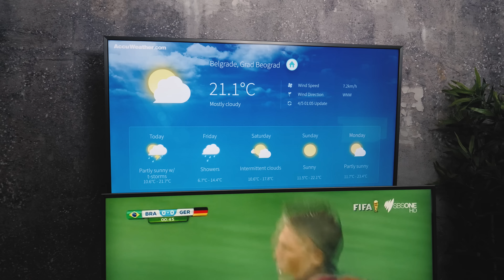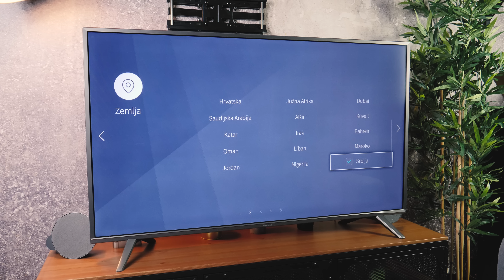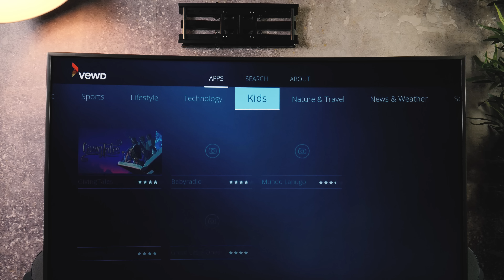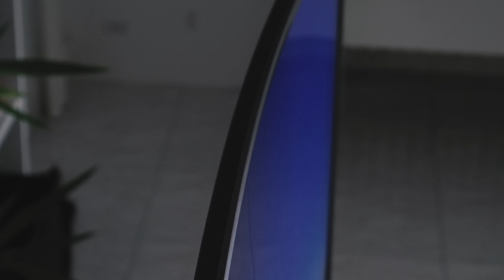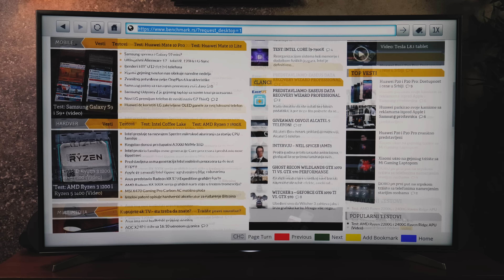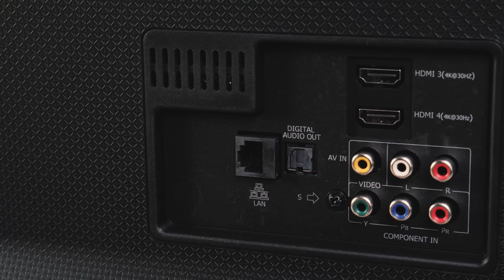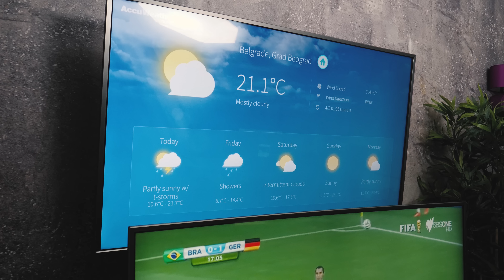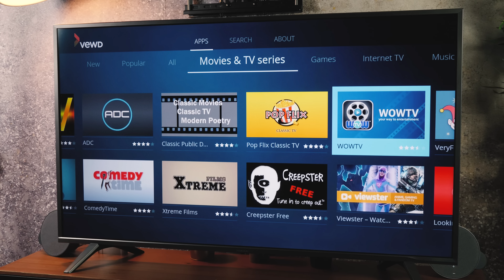Preporuka: Hisense 4K HDR 55" televizori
Hisense je novi igrač na našem tržištu ali daleko od toga da se radi o nepoznatoj kompaniji: modeli koji su nam se našli na testu su kombinacija koju kupci najviše vole - kvalitet vrlo blizu najvećim brendovima a cena mnogo povoljnija